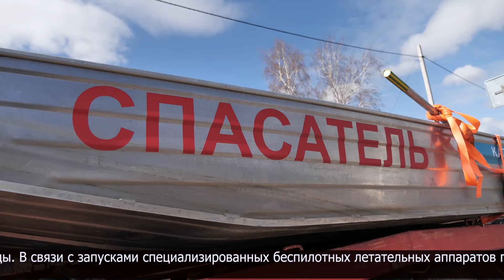Беспилотники ПЗТМ запустили для осмотра мест затопления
Свои беспилотники направил Петропавловский завод тяжелого машиностроения для изучения русла реки Есиль и осмотра мест затопления.